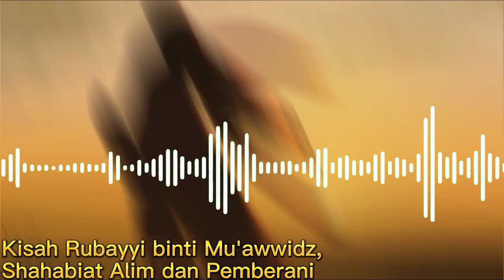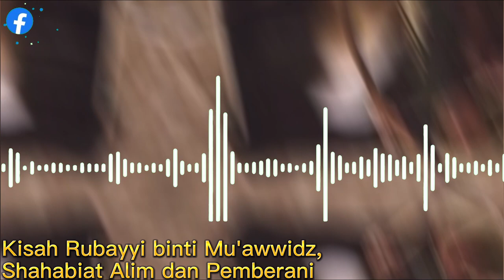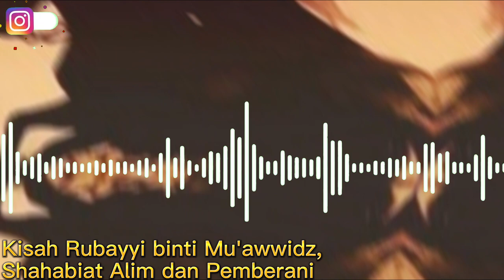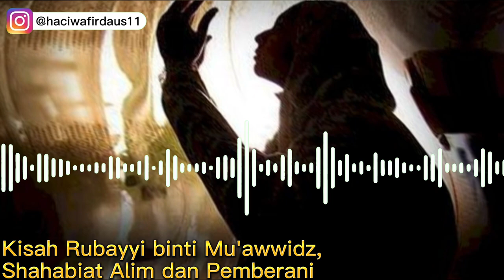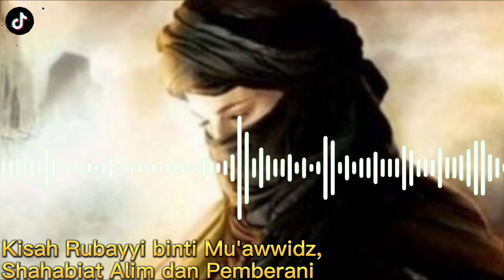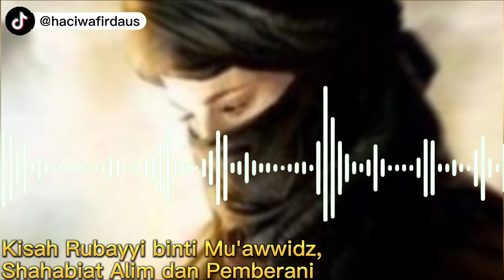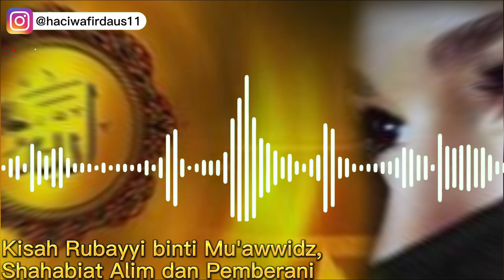Kisah Shahabiat Rubayyi binti Mu'awwidz, Terkenal Shahabiat yang Alim dan Pemberani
Pada video ini menceritakan Kisah Shahabiat Rubayyi binti Mu'awwidz, Terkenal Shahabiat yang Alim dan Pemberani. Inilah kisahnya!